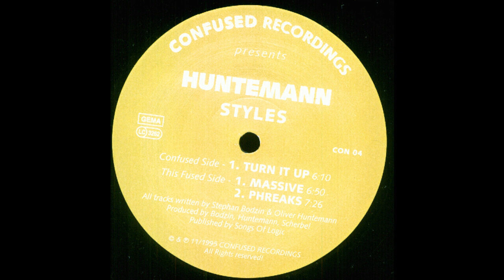Huntemann - Massive (1995)